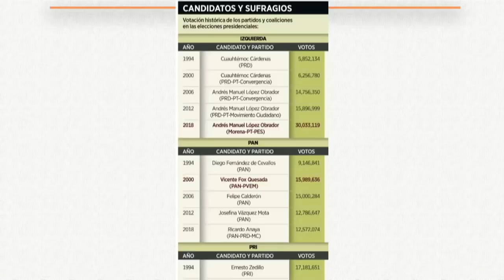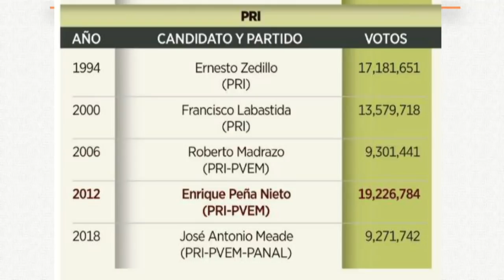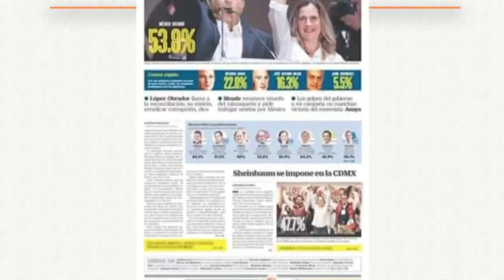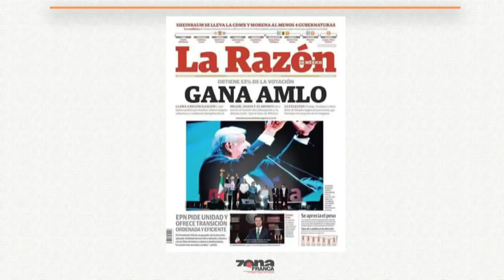Interlínea 6 de julio de 2018